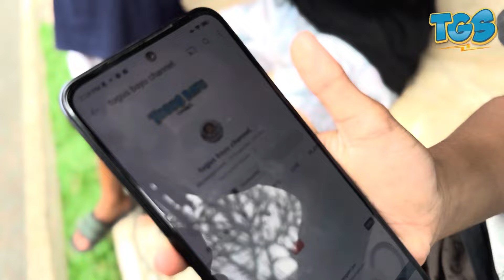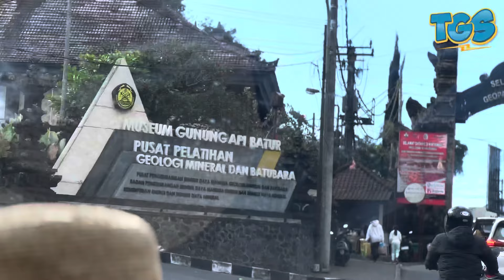SAYA AJAK KALIAN JALAN JALAN DULU YAA MELAYANGAN NYA NEX ‼️‼️